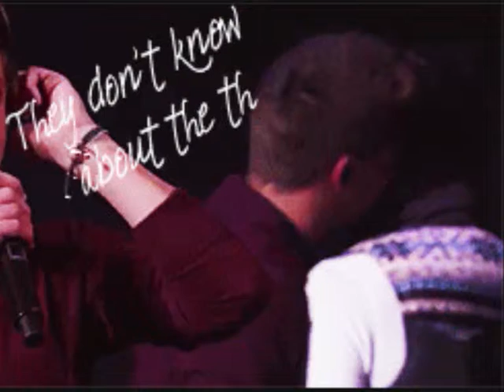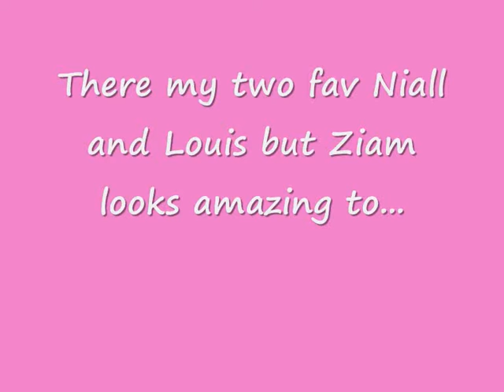Ziam Mayne!!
Ziam video i made, yes im a nouis shipper but Ziam looks good to xx